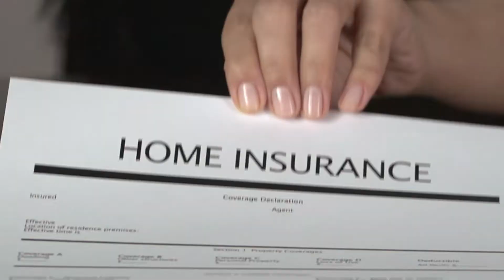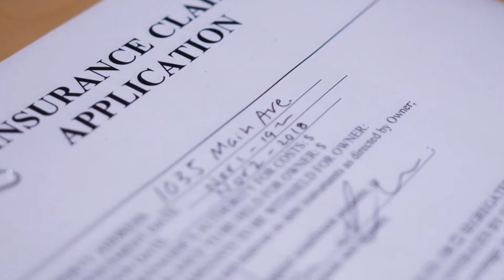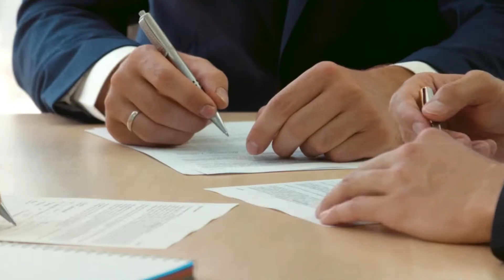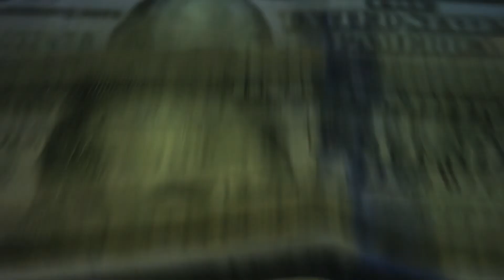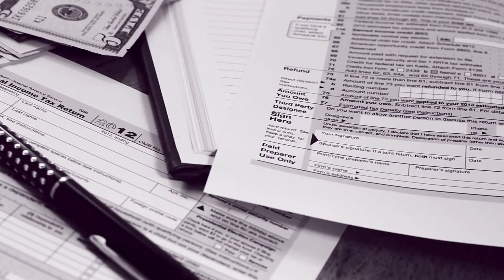The Difference Between HOME INSURANCE vs. TITLE INSURANCE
Is Title Insurance the same thing as Homeowners Insurance? This is one of the most common questions asked by both home buyers and sellers. In this video, Anna Rowland and I will be discussing the difference between Title Insurance and Homeowners Insurance as well as the coverages provided by these types of insurance and how it can benefit you and your home.

0:00 - Introduction
0:29 - What is a Homeowners’ Insurance
0:54 - Title Insurance
1:48 - What is a Title Company?
2:30 - Buyer and Seller Transaction
2:53 - Lender’s Policy

ABOUT ANN-RILEY

Every client has a story, which drives Ann-Riley to be the best she can be – nothing like helping move into their NEXT. Real estate is NOT just a transaction – It is about helping you achieve your short and long-term goals whether you are buying or selling a property so be sure to work with someone like Ann-Riley who has a multitude of skills to truly help you!